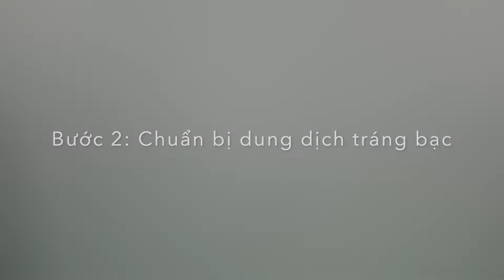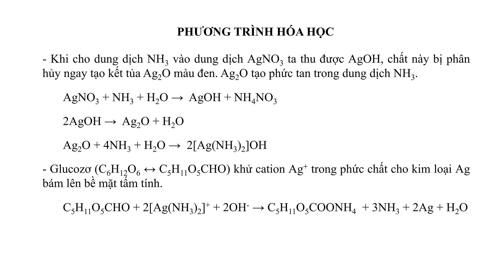Phản ứng tráng gương (tráng bạc) - silver mirror reaction. C6H12O6 + AgNO3/NH3 (thuốc thử Tollens)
DIY mini mirror. Silver mirror reaction

Hướng dẫn tạo gương soi bằng phản ứng tráng bạc
0:04 Chuẩn bị kính làm gương
0:30 Chuẩn bị dung dịch tráng bạc
2:03 Phủ bạc lên kính